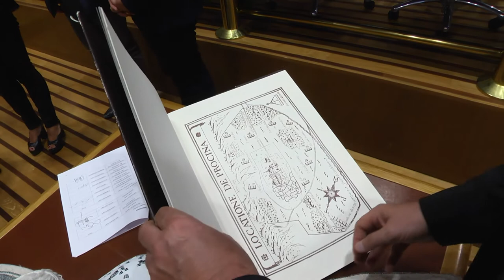Parcovie 2030, siglato l'accordo che valorizza i tratturi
A L'Aquila, è stato firmato l'accordo interregionale per il progetto delle "Parcovie 2030" che si propone si valorizzare le aree interne, il turismo ecosostenibile e gli antichi tratturi